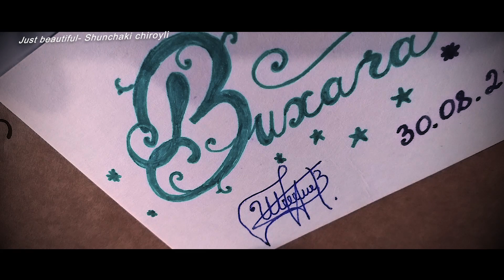We write the word Buxara beautifully! Calligraphy practice !